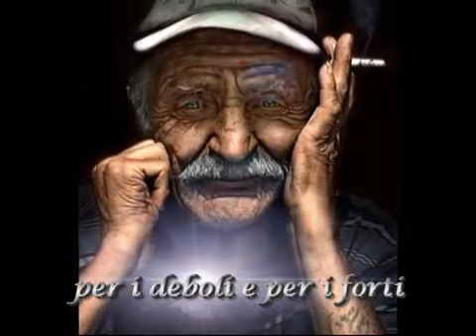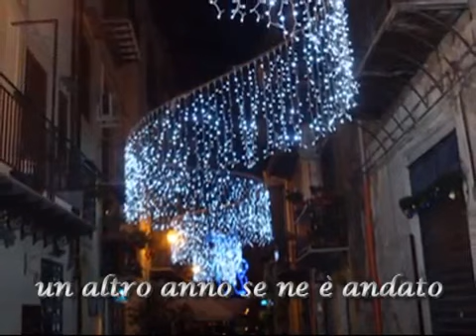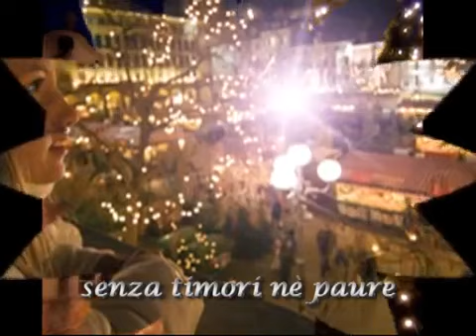So this is Christmas Celine Dion Traduzione in italiano